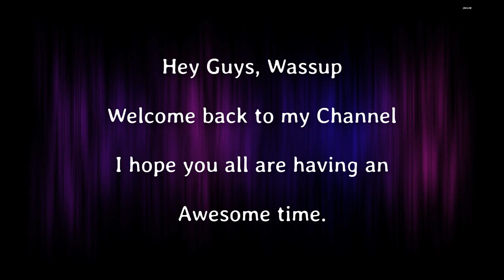54) GODS OF BOOM || DETAILS ABOUT ACT 2 SEASON 3 AND BATTLE FAIR STAGE 1 ITEMS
This time I am sharing details about the new season and the items of battle fair stage 1.
Enjoy the video and give your feedback.

Song- Fearless